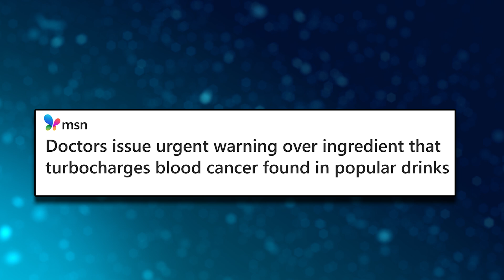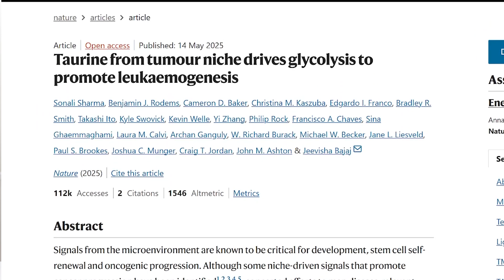Should you be Taking Taurine? (NEW Study) Taurine and Cancer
This video examines a recent study regarding taurine, an ingredient commonly found in redbull, monster, and other energy drinks, and its potential link to cancer. Tune in as we explore the latest research and discuss what it means for your health. Remember to consult with health experts before making any changes.

Sincerely,